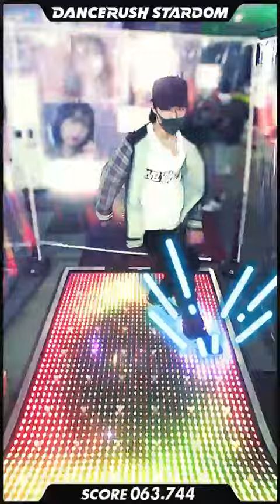「Crazy Shuffle / Yooh」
DANCERUSH STARDOM で「Crazy Shuffle / Yooh」を踊ってみたよ！